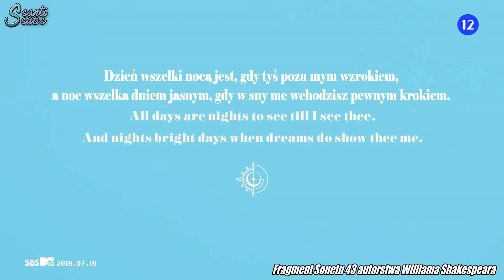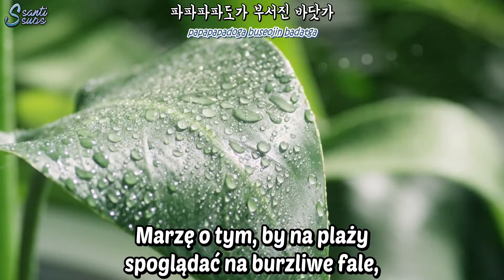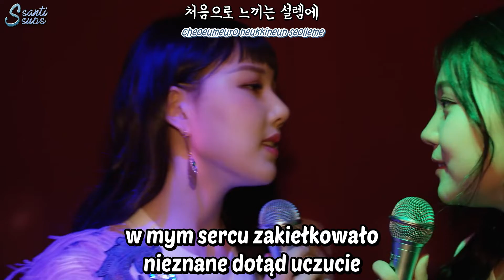GFRIEND - Sunny Summer [polskie napisy / PL SUB]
*Każda z dziewczyn chociaż raz użyła swego pseudonimu w tekście:
Yerin - yerineun weroweo (Yerin czuje się samotna)
SinB - shinbihan (Tajemnicze miejsce)
Umji - Eomji cheok (Kciuki do góry)
Eunha - Eunhasu (Droga Mleczna)
Sowon - nae soweoneul (Moje marzenie)
Yuju - Yuju Be My ('would you be my' - Czy będziesz mój)
Aby zachować płynność tekstu i jego ładny wydźwięk, nie ujmowałam tego bezpośrednio w polskim tłumaczeniu.